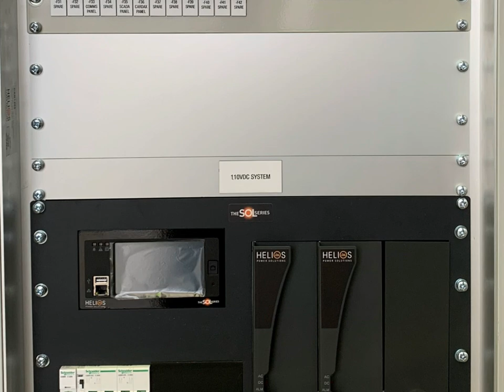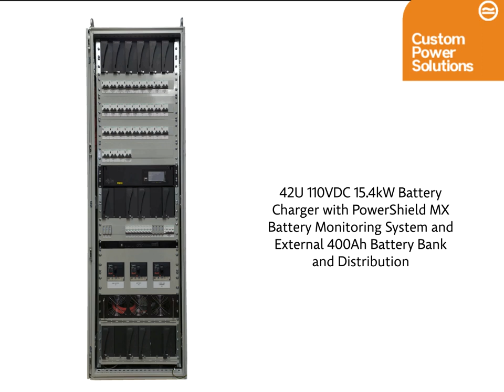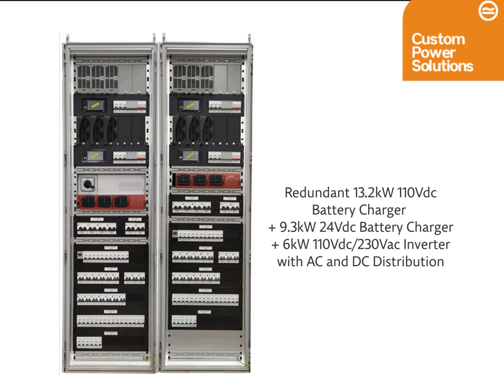Modular DC Power Solutions with Cordex rectifiers and controllers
For over two decades, Helios Power Solutions has been a dedicated integration partner of Alpha Technologies, now a valued part of EnerSys, marking a journey filled with innovation and expertise. These 23 years have been a transformative period, empowering us to offer exceptional support to our customers in the power, gas, and water infrastructure sectors.

We specialise in long-lasting, efficient, and safe Modular DC Power Solutions for Critical grid operations, ranging from 12V to 220Vdc. Our unwavering commitment is to provide solutions that stand the test of time, ensuring your operations run smoothly and reliably.

Today, we invite you to explore some of our latest solutions, all of which harness the reliability and longevity of the Cordex modular rectifiers and controllers range.

Sol series modular DC Power system using Cordex rectifiers and controllers

Key Benefits and advantages of the Helios SOL Series
- Cost-effective, fit for purpose standard DC power systems for most industrial applications
- Rugged and reliable solutions for challenging and mission-critical environments
- Modular design philosophy gives more than 300 possible configuration options in an elegant 19in rack
- Can be integrated with modular AC-DC Inverters, DC-DC Converters and BMS
- Convection and fan cooled options to suit any environment
- Remote measurement and control of critical processes
- N+1 redundancy design
- Hot-swappable power modules
- Internal or external battery racks designed specifically for the backup time required of your application.
- Configurable battery connections, switch fuse, MCB or MCCB protected